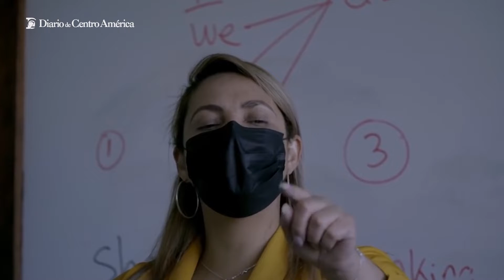De esta forma puedes aplicar a una beca de inglés gratuita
El Ministerio de Educación hace un llamado a la población estudiantil y de docentes del área pública, para que puedan optar a una vacante.